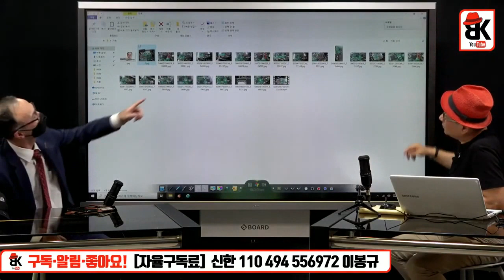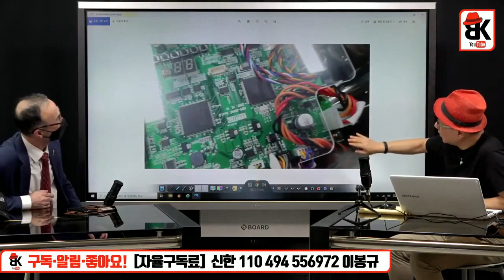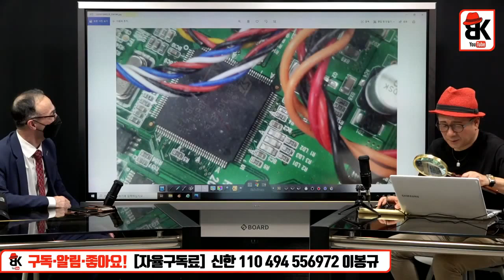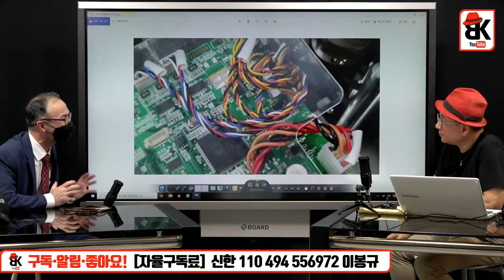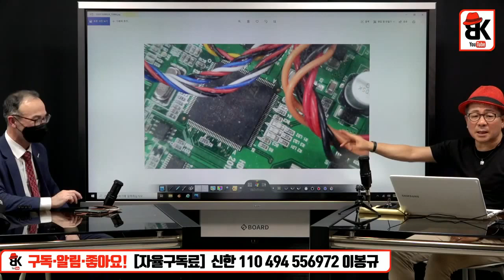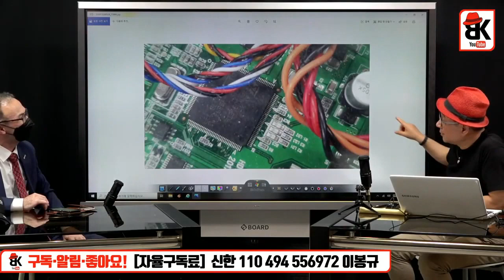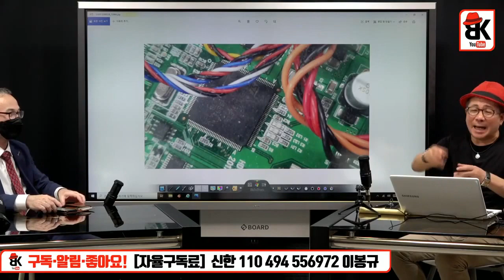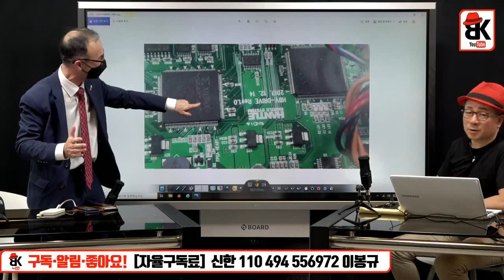[이봉규TV 인터뷰 - 벤자민 윌커슨 CEO] 2020년 5월 28일 중앙선관위에서 있었던 '사전투표 투개표 시연회'를 샅샅이 파헤친다...